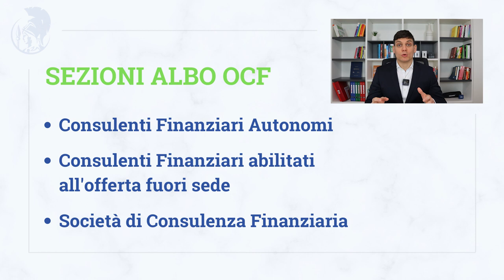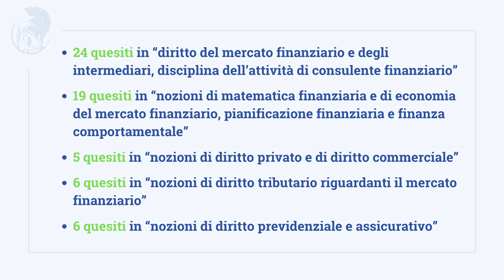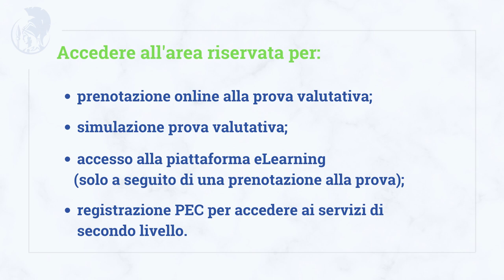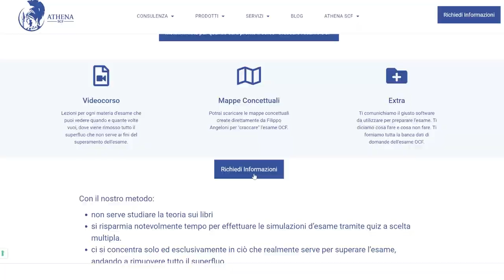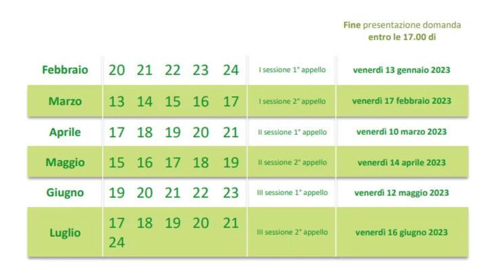Come superare l'esame OCF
In questo video, Davide Pasetto, consulente finanziario indipendente per Athena SCF ti fornisce una guida dettagliata sui passi da seguire per diventare un consulente finanziario indipendente. Ti mostra dove trovare le risorse per la formazione e quali sono le prove da superare affiancando la sua esperienza personale.

𝐒𝐜𝐨𝐩𝐫𝐢 𝐢𝐥 𝐧𝐨𝐬𝐭𝐫𝐨 𝐜𝐨𝐫𝐬𝐨 𝐬𝐮 𝐜𝐨𝐦𝐞 𝐬𝐮𝐩𝐞𝐫𝐚𝐫𝐞 𝐥'𝐞𝐬𝐚𝐦𝐞 𝐎𝐂𝐅 👇🏼

𝐈𝐧𝐝𝐢𝐜𝐞:
00:00 introduzione
00:17 che cos’è l’esame OCF
01:06 com’è formata la prova valutativa?
03:25 come superare l’esame OCF?
06:14 quanto costa l’esame?
06:29 quante volte si può ripetere l’esame?
07:12 quando si può dare l’esame?
07:54 dove si svolge la prova valutativa?
08:33 conclusioni